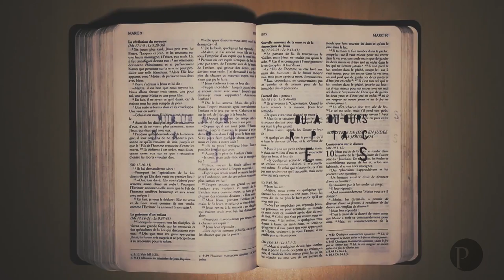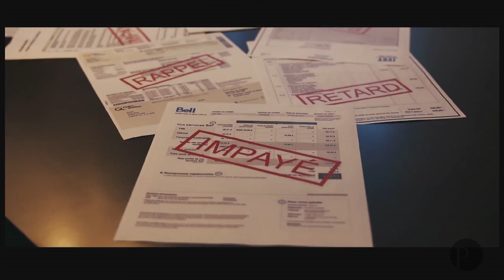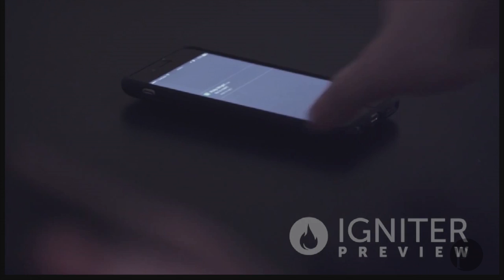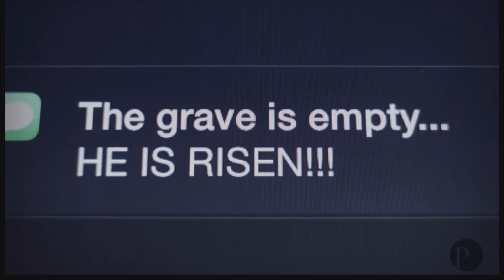Jésus est venu pour que tu puisses revivre